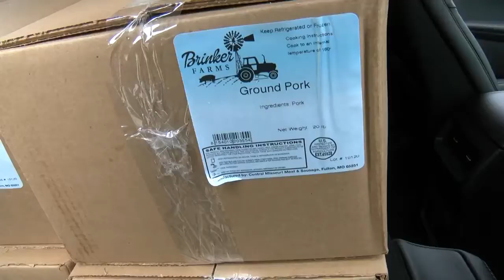MEAT DONATION PKG